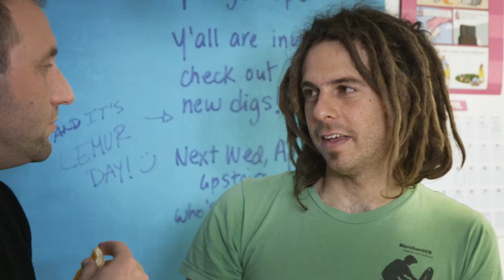Happy Hollow | Discover the Unexpected Lemur Lunch Commercial